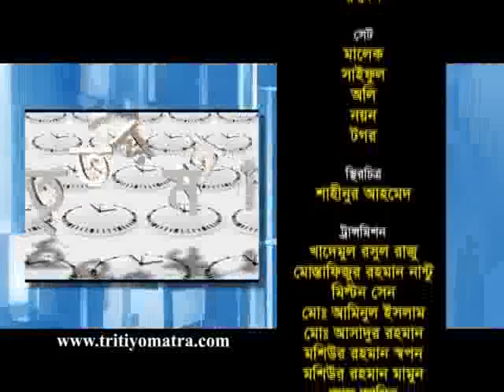Tritiyo Matra Episode 4136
Fakhrul Imam MP, Presidium Member, Jatioy Party and Dr. Md. Rustam Ali Faraji MP of Independent participates in episode 4136 of Tritiyo Matra on 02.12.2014